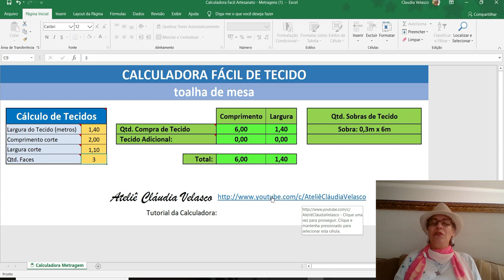Calculadora Digital para Calcular metragem de tecido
Facebook: Ateliê Cláudia Velasco
Instagram: @atelieclaudiavelasco com tutorial que irá mostrar a você como calcular o tecido para executar um pedido. Quanto de tecido você deve comprar na loja para fazer um trabalho.
Tem também 2 outras calculadoras que fazem todos os cálculos necessários para você saber o valor real que deve ser vendida a sua peça depois de fabricada. A calculadora fácil de artesanato você tem todos os seus encargos aplicados, proporcionalmente, ao seu tempo e dias trabalhados para confeccionar o seu produto.
Nunca mais você irá deixar de cobrar o preço certo de sua mercadoria. Chega de pedir ajuda ao amigo para precificar seu produto.